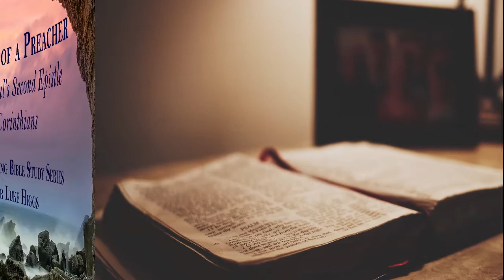A Meek Heart (Part 1)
Wednesday Bible Study, June 10, 2020

Text: 2 Corinthians 10
Series - The Heart of a Preacher (Book of Second Corinthians)